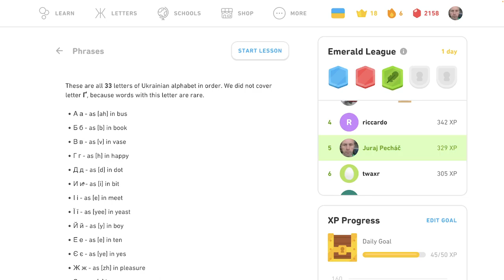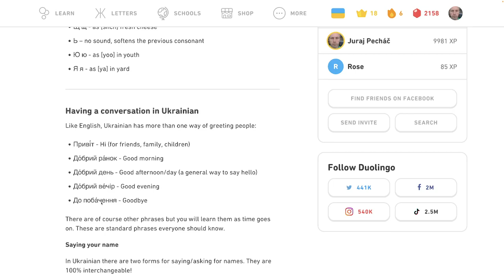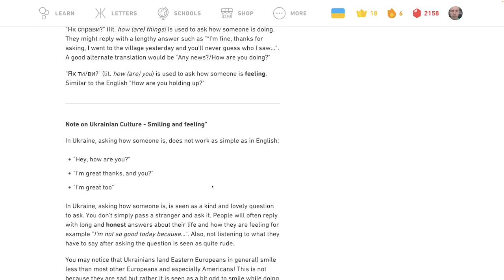🇺🇦 Vety - Tipy - Ukrajinsky s Yetim